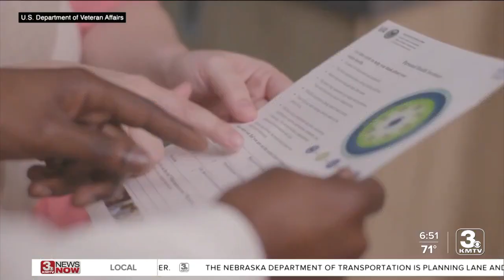Kanesville Honor Guard dedicates May concert to supporting veterans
The Kanesville Honor Guard in Council Bluffs was founded in 2014 with the purpose of ensuring all veterans receive a proper military funeral.  The group has taken off ever since it renovated and moved into its building at the corner of 30th and B in 2018.  "We started this group and when I saw the building, I took it back to these guys and they all thought I was crazy," President and Co-founder Al Ruby said.